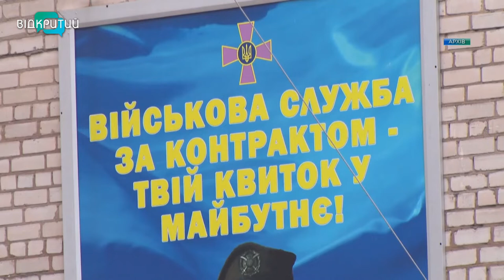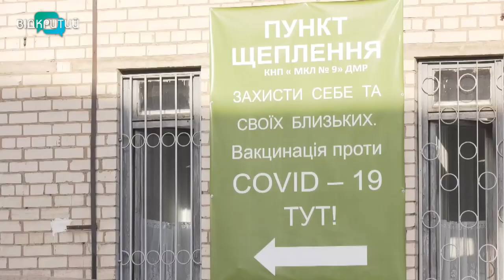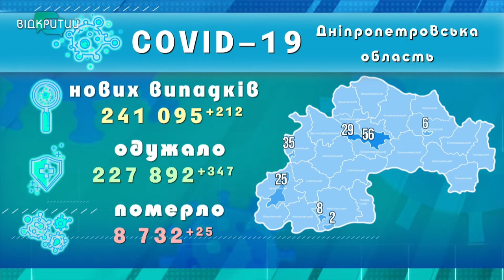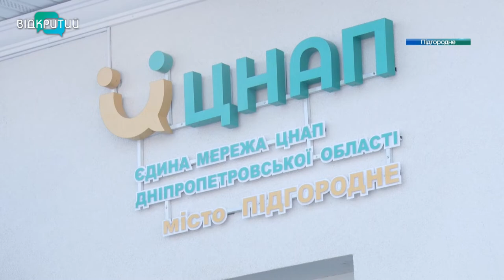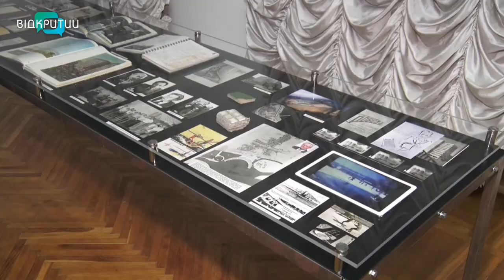Новини OPEN NEWS від 24 грудня 2021 року 18:15